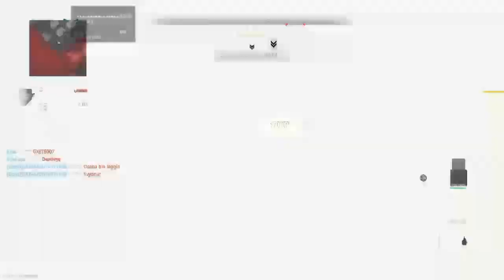FSS Hurricane On Shipment 55 Kills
Hope y'all enjoy the video stay motivated stay dedicated always have that mamba mentality and i'll check you out in the next one peace